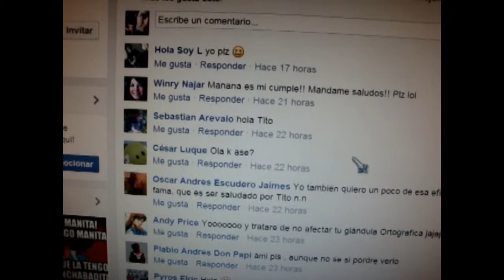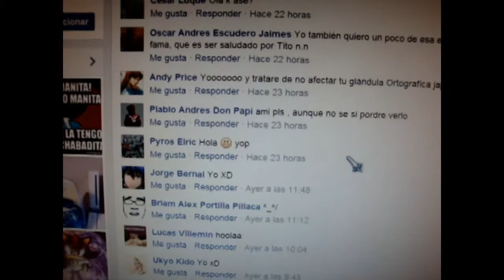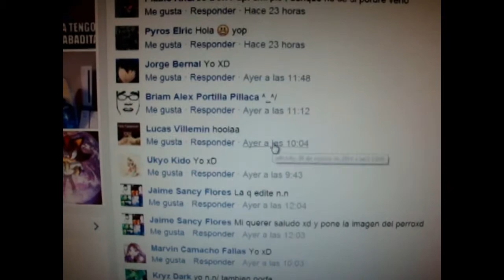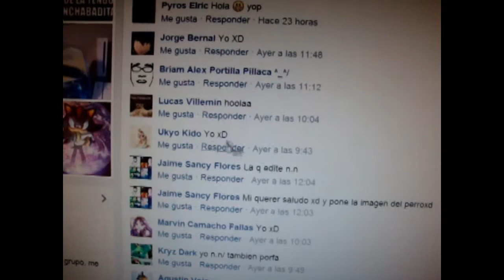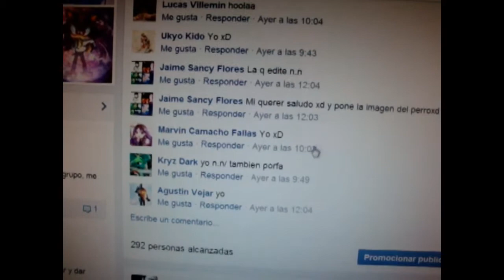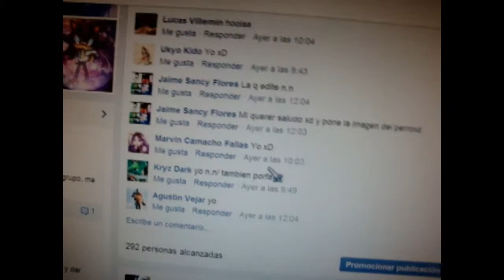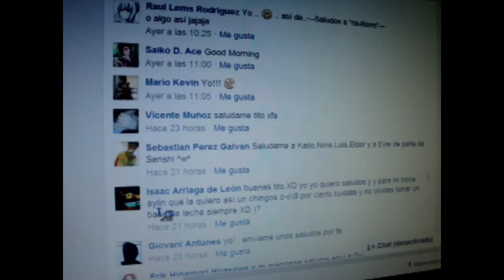Escojamos los días de streaming - Y SALUDOS! :D